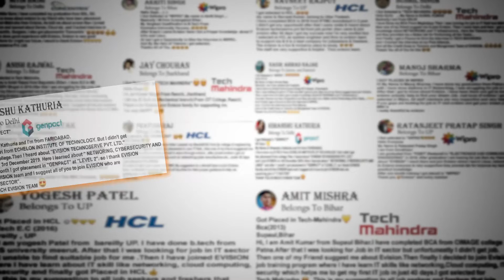Sakshi Yadav | Bulandsahar | Computers Engineer |Join Online Job based Internship for career in MNCs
Evision Technoserve, an ISO 9001:2015, IT Recruitment and HR Consulting Company . Evision Hire Freshers for Infosys, HCL, IBM, Accenture, TCS, Microsoft etc. in Top MNC's . Evision Trained Resources are Working in all Metros, Cities and even from Village locations in Indian . Mostly are Offered Work from Home Job with Salary up to 4.5 LPA Max as a Fresher.
Evision hiring for following Job Profile:
1. Network Engineer
2. Cyber Security Engineer
3. Cloud Support Engineer
4. System Analyst

Salary Offered: 2.4 LPA to 4.5 LPA
Mode of Training:  Live Online  ( ZOOM / Skype )
Eligibility:  Freshers / Job Seeker
Evision Offer 45 Days 10 AM to 5 PM  Live Job Internship in Network ,Cloud and Remote Infrastructure by Working IT Managers from Pune, Bangalore, Hyderabad, Noida and Kolkata.
Evision Technoserve  ( Wipro - HCL - IBM Partner Best Training Award )
         Your Employment Solution  (100 % Placement Record)
(On STAMP Paper Guaranteed JOB in Core IT) or Training Fee Refund Policy)